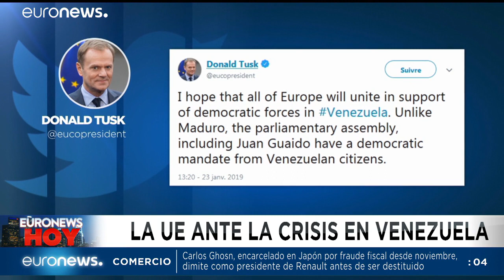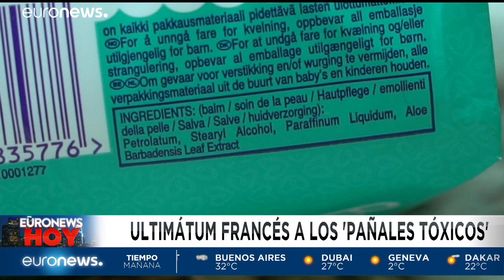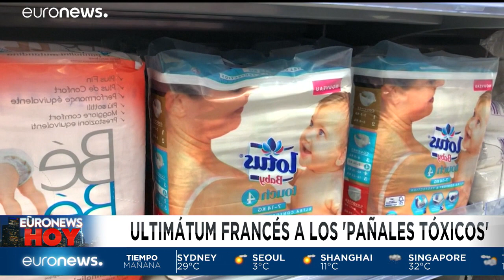Euronews Hoy. Las claves informativas del día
Euronews Hoy. Las claves informativas del día presentadas por @EnriqueBarrueco.…